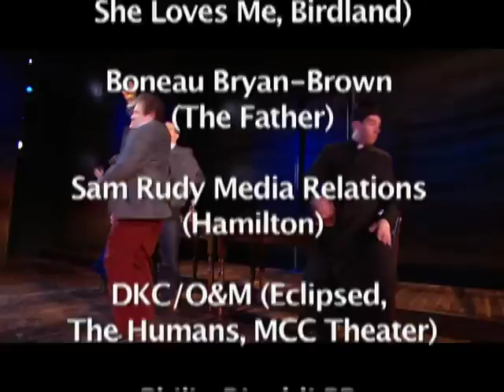Jamie deRoy & friends 6 26 2016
Jamie recaps the Tony Awards and a look at what's new Off Broadway and in the NYC clubs.